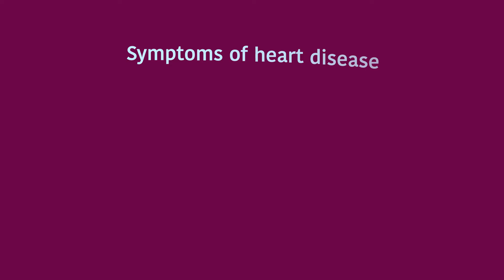Heart Disease with Dr Joban Sehmi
No matter what time of the year, it’s important to remember the health of your heart.  We spoke to Dr Joban Sehmi about heart disease, and the key signs to look out for.